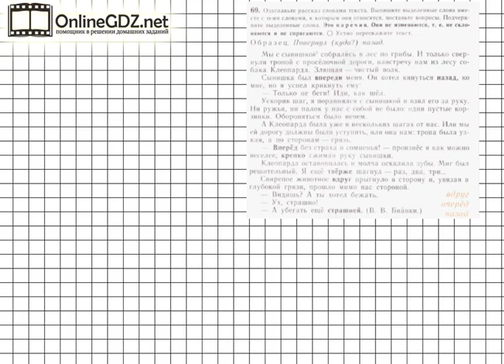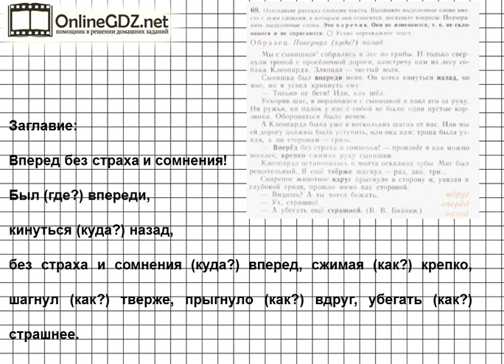Задание № 69 — Русский язык 5 класс (Ладыженская, Тростенцова)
В задании 69 упражнения ладыженская 5 класс требуется озаглавить рассказ словами из текста, выписать выделенные слова с теми, к которым они относятся, и поставить вопросы. Вам понадобятся повторить: что называется текстом и как выделить его тему, чтобы озаглавить; как определить главное и зависимое слово, как поставить вопрос к зависимому. Просмотр нашего видео сделает выполнение этого задание простым и доступным.